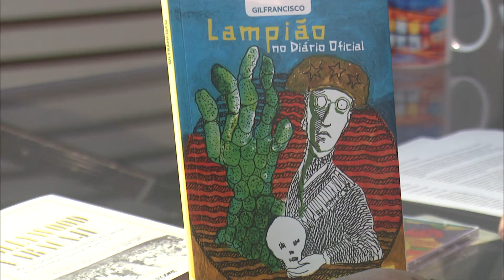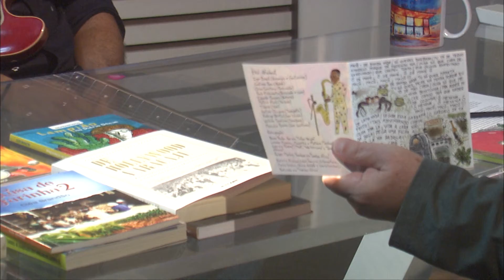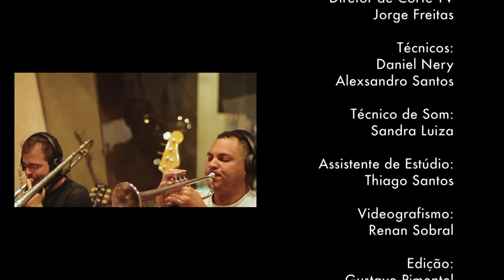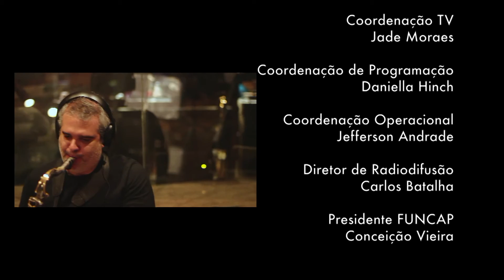Programa Expressão exibido em 5102021 Bloco 3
Há 17 anos no ar na Aperipê TV, o programa de entrevistas conduzido pelo experiente jornalista Pascoal Maynard, preza pela preservação, valorização e difusão da arte e da cultura de Sergipe. Toda sexta às 19:45 h.